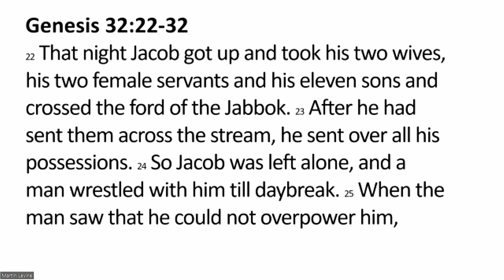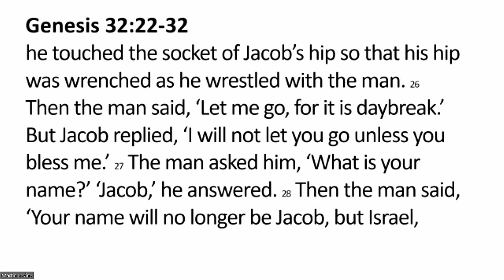Sermon - Struggle with God - 221016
A sermon on Genesis 32:22-32. A very important passage to help us understand our relationship to God. Relationships only deepen through struggle. In this passgae we are given permission, blessing, to struggle with God.